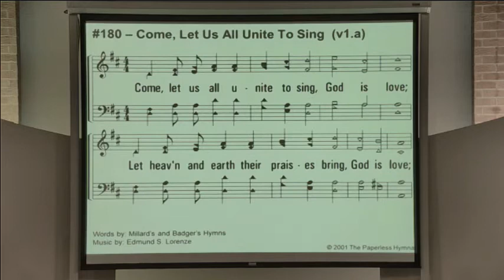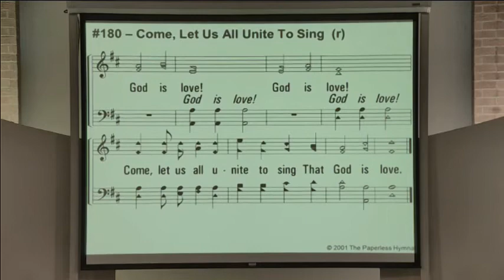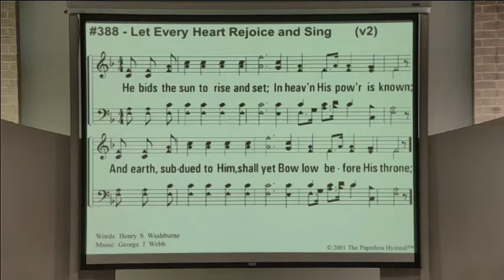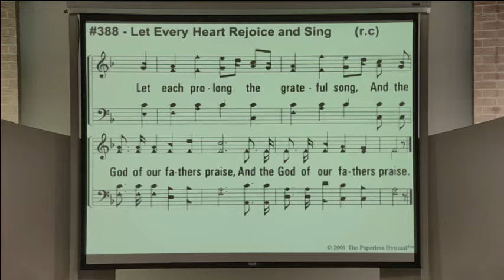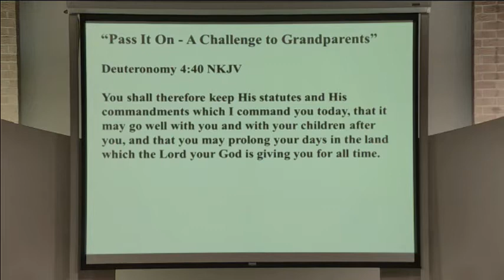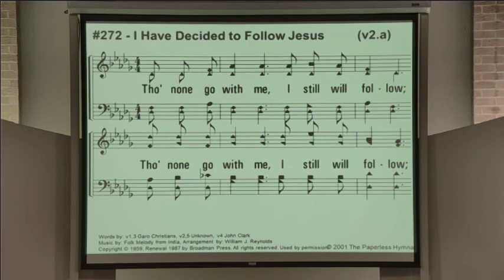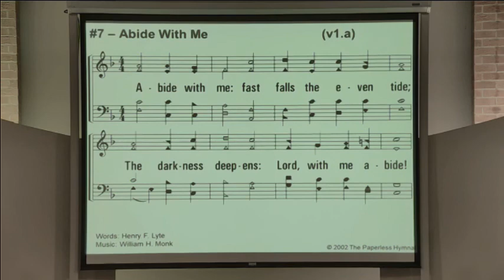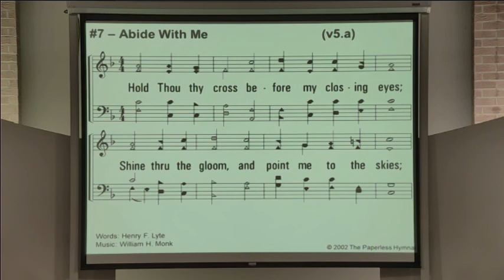Doug Greenway 9 12 21 Pass it On A Challenge to Grandparents